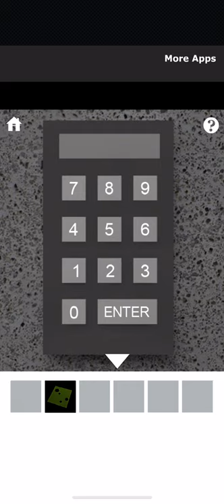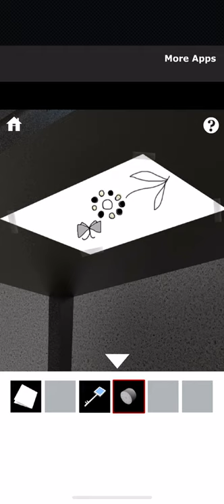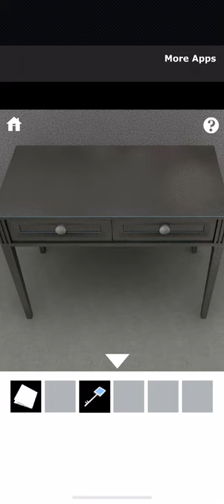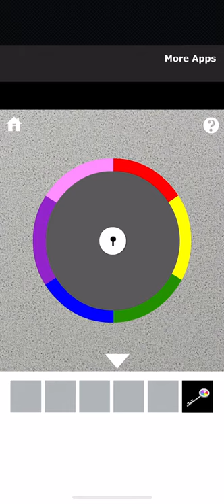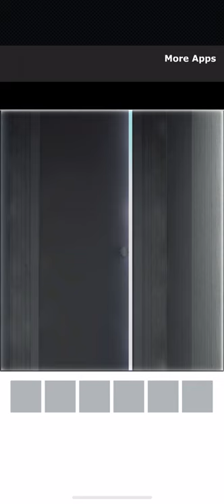Room Escape Locked Room